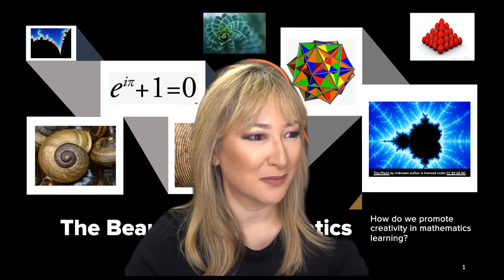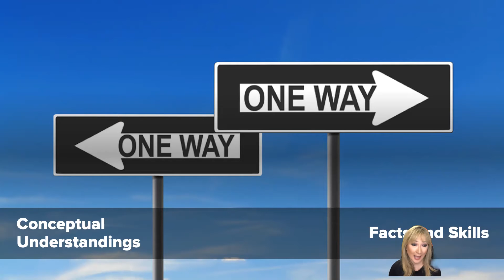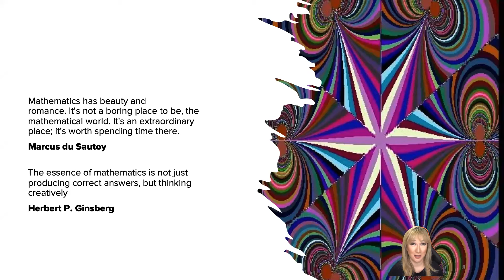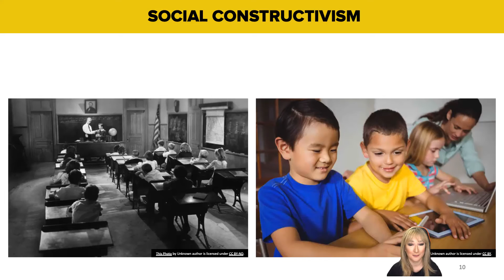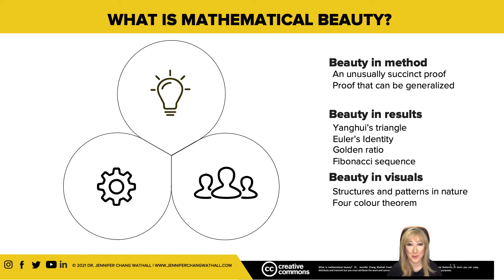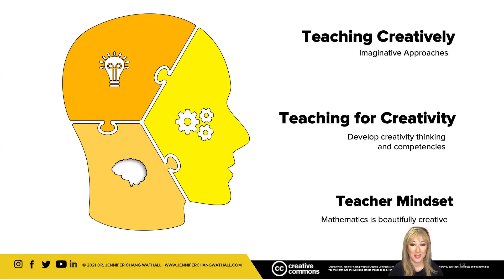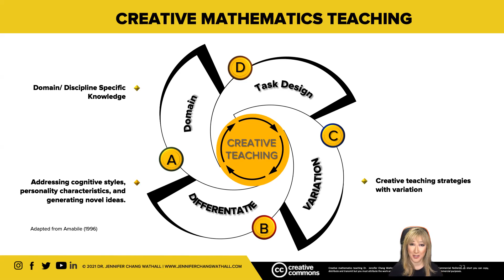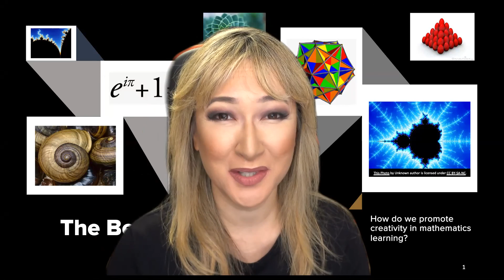83. The beauty and creativity of mathematics!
83. The beauty and creativity of mathematics

📗📗 AI-Powered Pedagogy (1 books)⤵️⤵️⤵️

📗📗 AI-Powered Pedagogy: Redefining Education The Workbook Companion ⤵️⤵️⤵️

📒📒 AI-Powered Pedagogy: The Adult Colouring Book ⤵️⤵️⤵️

📚📚 Pedaguchi: AI-Powered Pedagogy Cute Robot Plush For Adults ⤵️⤵️⤵️

🎏 Claude for Education and Brisk Teaching Podcast

🎏 AI-Powered Pedagogy for School Leaders

🎏 Exploring Canva AI